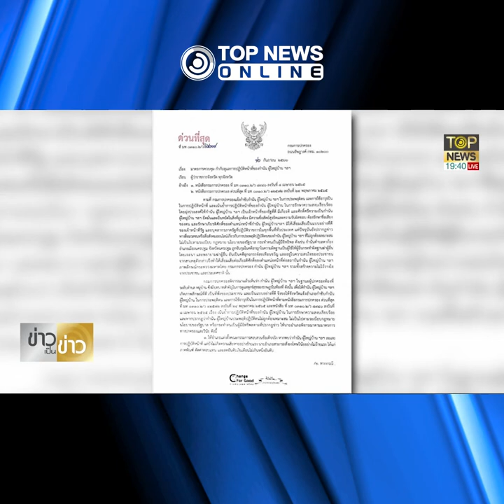"ชาดา"กร้าวยอมไม่ได้ท้าทายอำนาจรัฐ ลั่นล้างอิทธิพลท้องถิ่น | TOPNEWS ONLINE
"ชาดา" กร้าว ล้างอิทธิพลท้องถิ่น จ่อยกเครื่องกำนัน-ผู้ใหญ่บ้าน ขึ้นบัญชีดำผู้มีอิทธิพลทั่วประเทศ ยอมไม่ได้ท้าทายอำนาจรัฐ ลั่น ในยุคนี้จะให้มีไม่ได้ - กรมการปกครอง ติดดาบนายอำเภอ ฟัน "กำนัน-ผู้ใหญ่บ้าน" นอกลู่